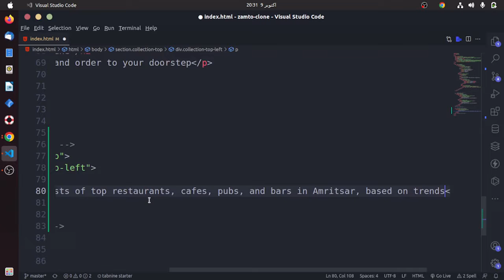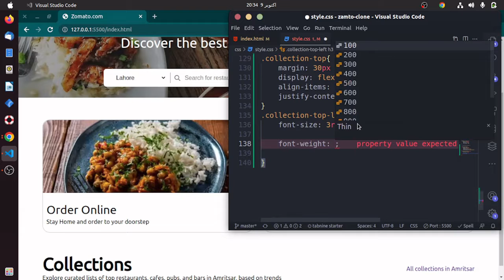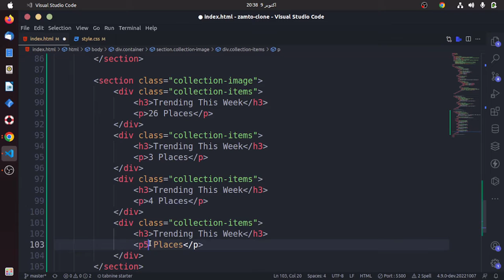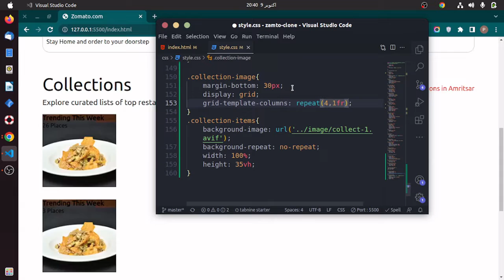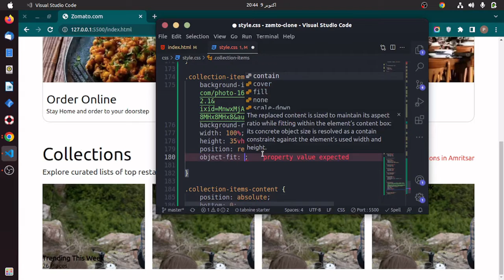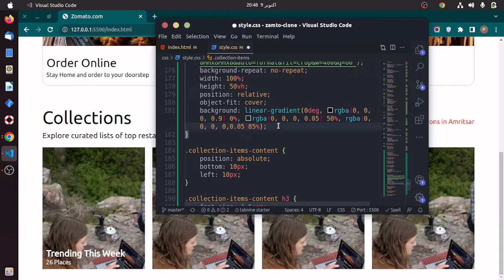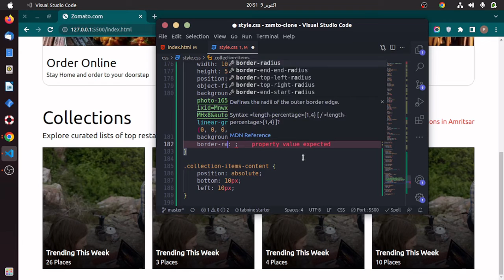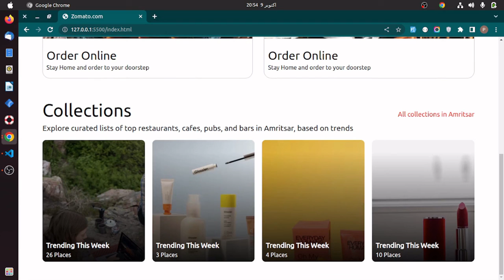#3 collection section design - zomato clone || html and css